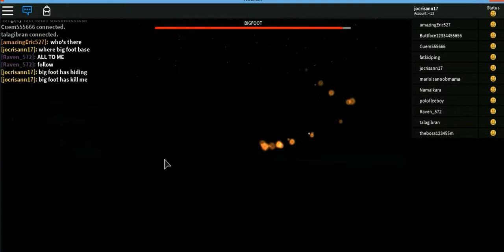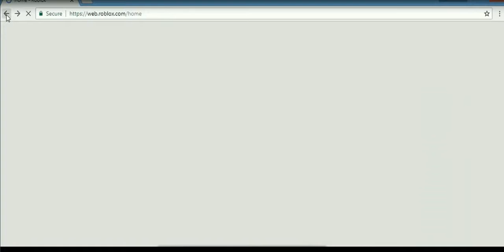big foot by marc -5